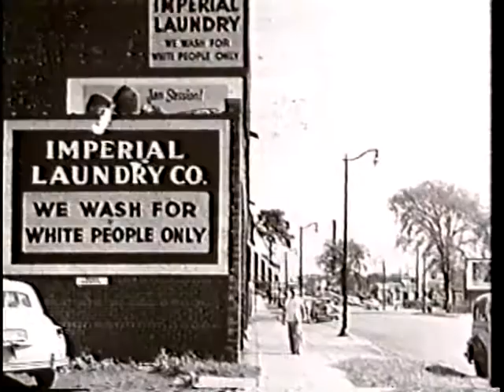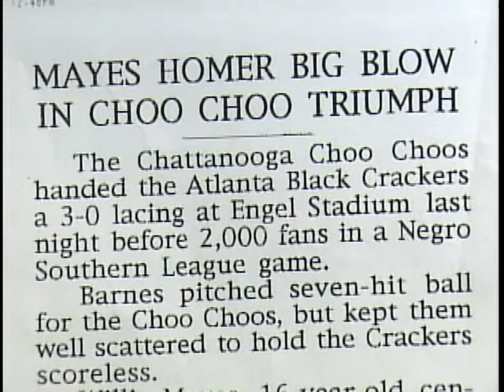The Segregation Game- Aired 5/17/02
A look at the Negro Baseball Leagues impact in the city of Chattanooga